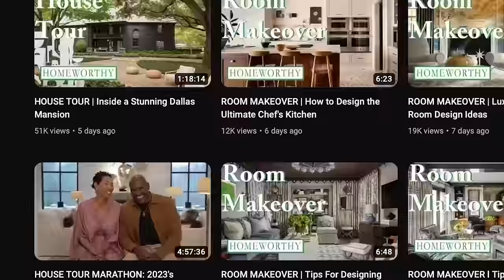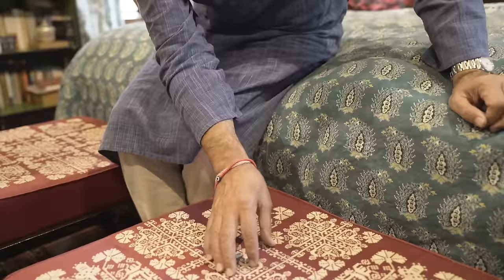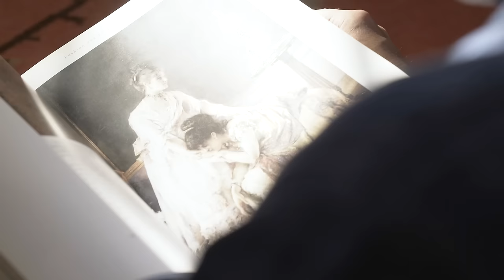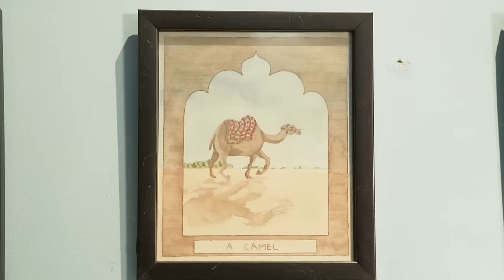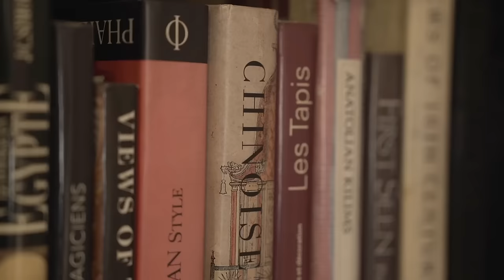HOUSE TOUR | A Colorful Farmhouse in Delhi, India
Textile designer Peter D’Ascoli invites us inside his incredible farmhouse in Delhi, India.

Peter D’Ascoli gives us an exclusive tour of his incredible home, Lal Kothi, located in the heart of Delhi, India. His love affair with graphics and color, cultivated through his studies at the Fashion Institute of Technology in Manhattan, has blossomed into a sensory feast within the walls of his remarkable farmhouse.

As you step into Lal Kothi, be prepared to be enveloped by textiles that adorn every inch of space, creating a maximalist symphony of patterns ranging from paisley to traditional chinoiserie. Peter's passion for color takes center stage, with each room boasting a vibrant palette that transitions seamlessly from bold yellows to tranquil pinks, creating an atmosphere of enchantment.

Art becomes an integral part of the narrative as we explore each corner of the house. Handprinted tiles, cherished artwork from Peter's children, and treasures collected from his extensive travels grace the walls, telling stories of a life rich in experiences and creativity.

The farmhouse, constructed in the 1980s by an extended member of the Royal family, is an architectural gem made of red sandstone. It serves as a serene retreat from the bustling energy of Delhi. Lal Kothi’s surrounding grounds are nothing short of stunning, set against the backdrop of a magnificent mango orchard. Enjoy!